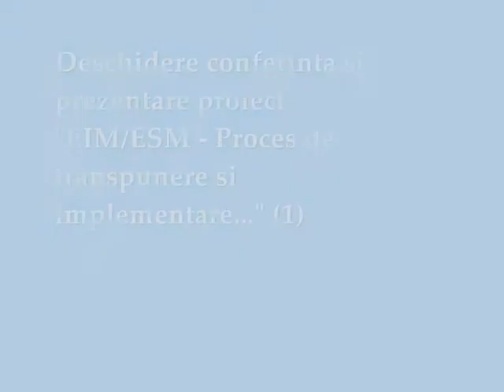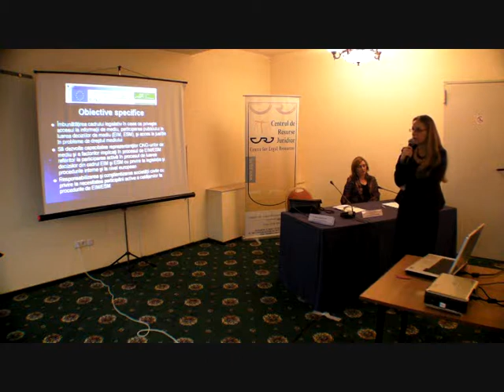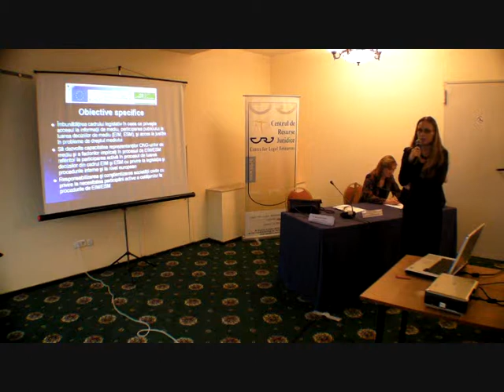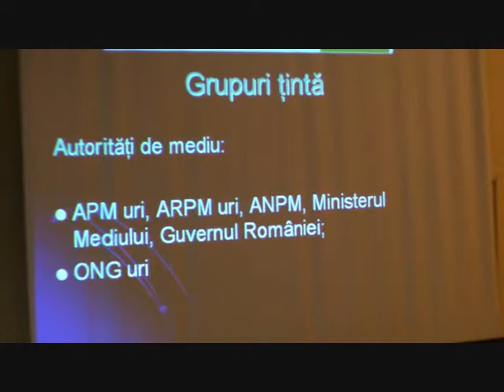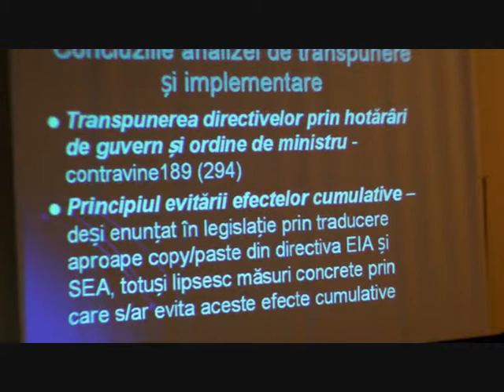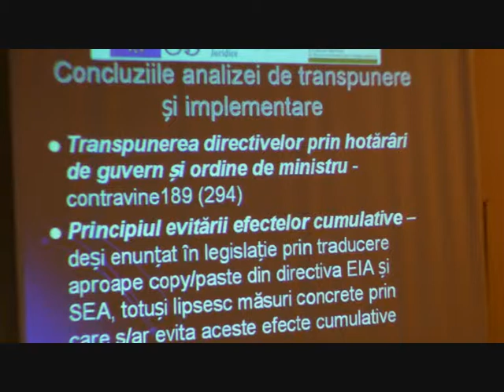Deschidere Conferinta si prezentare proiect EIA/SEA al CRJ - 1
Deschidere Conferinta EIA/SEA, Bucuresti, 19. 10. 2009 - Catalina Radulescu (CRJ)